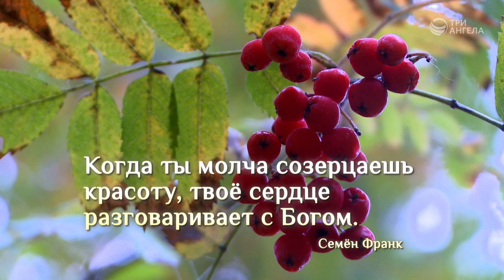Утро октября | С любовью к русской природе